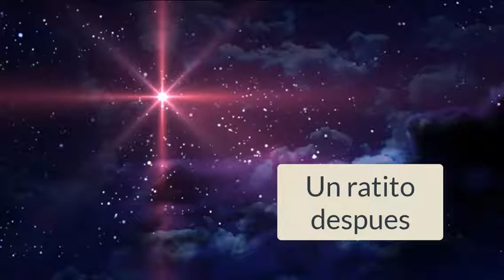Hotel Mort #6 (Colaboracion con Asunaneige99, AnDoriMa y Podzem Nagat)